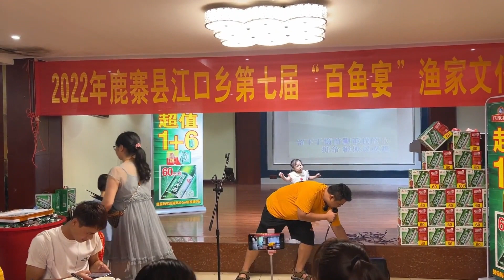老肥带着一家子人参加百鱼宴，现场来了很多朋友，太热闹了【农人老肥】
本视频是完全原创拍摄的短剧，绝对没有任何不良引导或危险行为。老肥村欢乐日常☛☛☛
老肥上台搞气氛，结果音响没电了，这下尴尬了